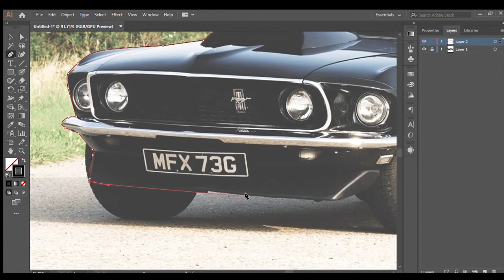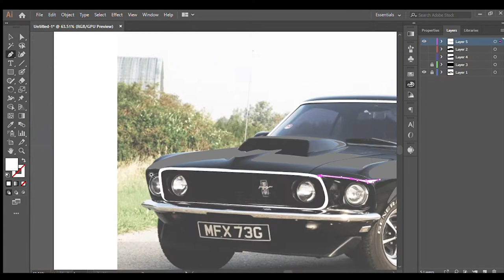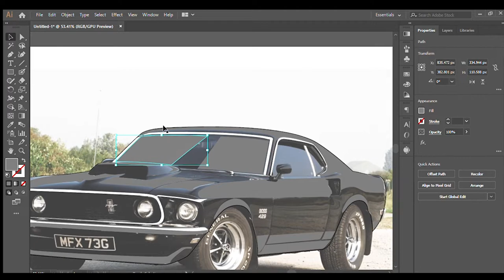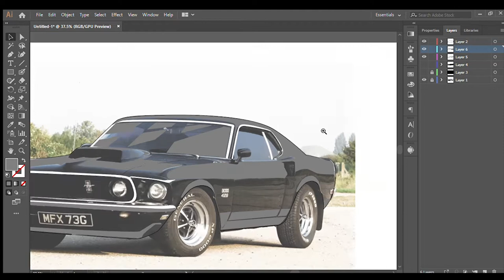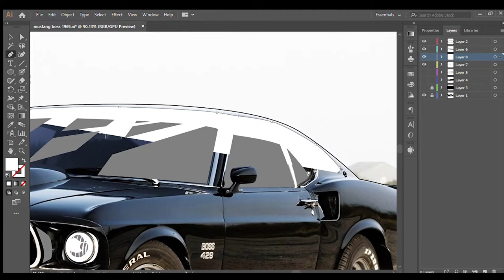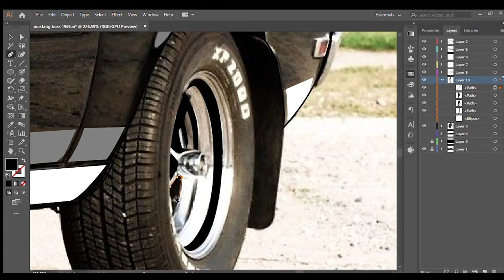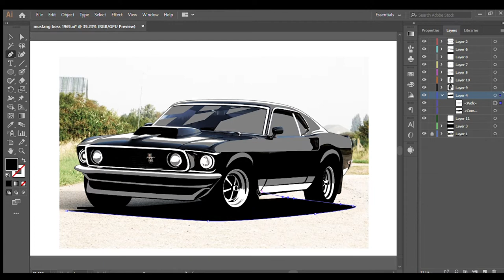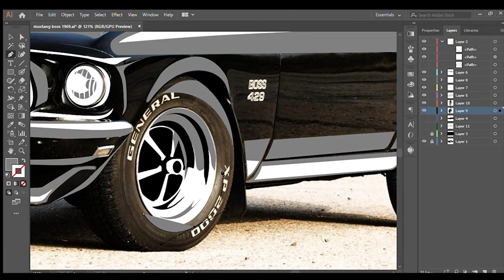Adobe illustrator cc- Ford Mustang BOSS vector illustration timelapse.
This illustration work is made using minimal shapes and geometries and only three colours.

If you want, you can order illustrations for your car.
I can work with your merch for creating promotional graphic designs and or logos.